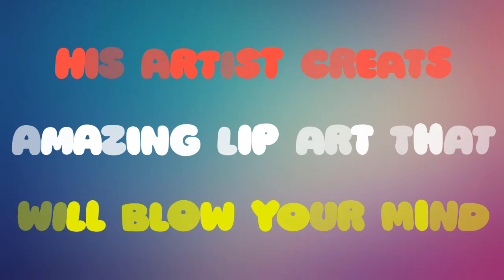The Art Of Painting On Your Lips Will Blow Your Mind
This post features mind blowing lip art created by artist, Laura Jenkinson. Are you ready to let your inner child out? Because her work includes painting cartoon characters with lipsticks and paints on her lips!
▶ Welcome to Waoopig Channel
▶ Register for channel to support me soon reach 1000 subscribers. Sincerely thank!
● Wish you have an effective working day and have really enjoyable relaxation moments :)
☞ 【bell click 🔔】 To not miss the latest and best videos